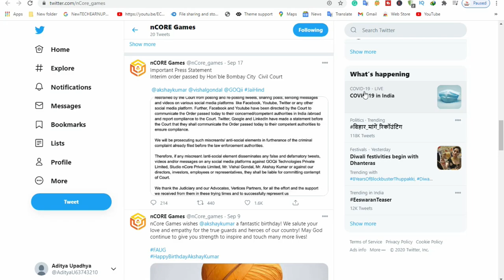FAU-G game's pre-registration| FAUG Game Release In India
Fearless and United – Guards (FAU-G) is an upcoming online multiplayer action game being developed by Bengaluru-headquartered nCore Games. It is set to be released on 14 November 2020.
Release: November 2020
Mode(s): Multiplayer
Publisher(s): Games

Music Credit

Gameplay BattelFiled 1

                  WARNING !!!

faug game trailer, faug new game, fau-g fearless united guards, fearless and united guards, fearless and united guards gameplay, faug game, faug trailer official, faug beta, ncore
fauji gameplay,